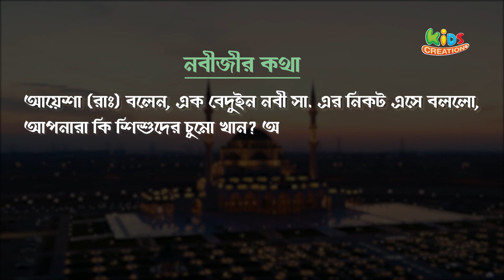শিশুদের আদর করে চুমু খাওয়া । শিশুকণ্ঠে আল হাদীস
আপনারা কী শিশুদের মুখে চুমু খান ?     শিশুকণ্ঠে আল হাদীস
কণ্ঠ :  তালহা বিন শরীফ
সংকলন : ইয়াকুব বিশ্বাস

প্রধান উপদেষ্টা : শরীফ বায়জীদ মাহমুদ
ডেপুটি হেড অব প্রোগ্রাম : আহসান হাবীব খান

সুন্দর আগামীর জন্য